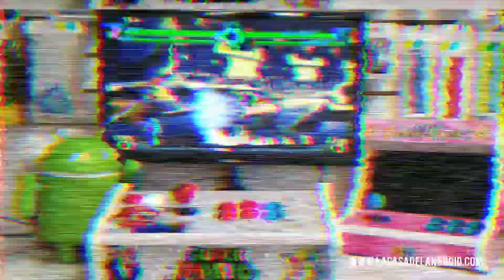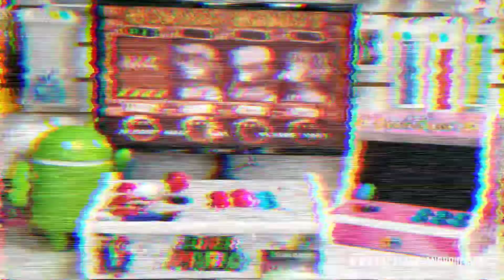Mini Pi Stick with Wireless Controller